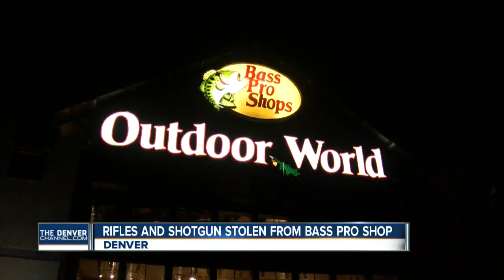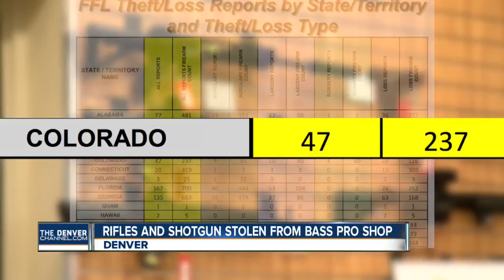Rifles and shotgun stolen from Bass Pro Shop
Denver7 reporter Liz Gelardi tells us police are trying to find 5 dangerous man who stormed into the shop and took the guns.